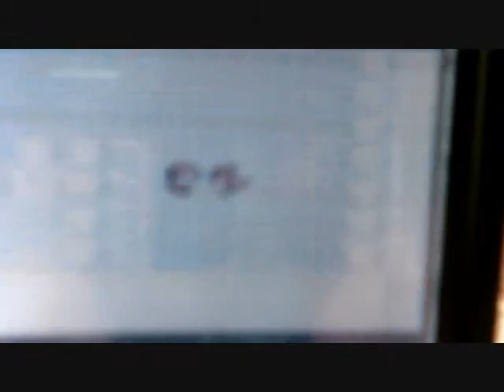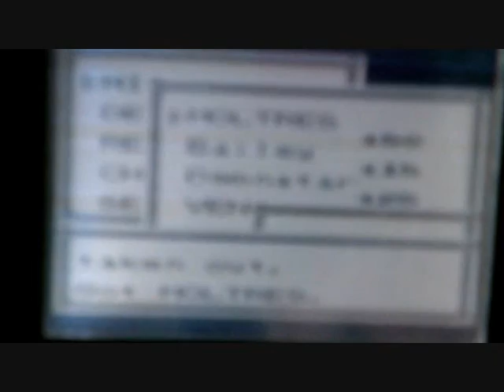Pokemon Blue Part 64